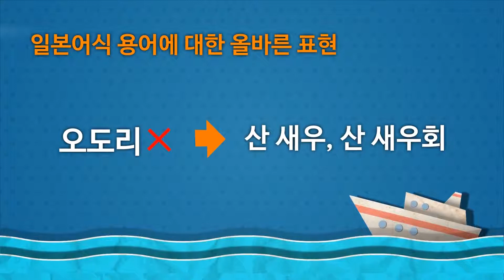[바닷말 나들이] 일본어식 표현 특집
아나고, 복지리, 사시미, 쌈마이 등 수산산업인에게는 익숙한 일본어식 수산 용어! 아름다운 우리나라식 표현으로 바꿔 나가야 할 일본어식 수산 용어들을 소개합니다.